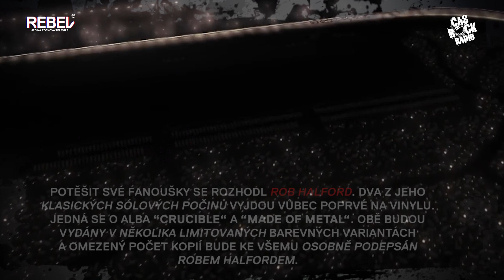Rock News | Sólovky od Roba Halforda na vinylech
Potěšit své fanoušky se rozhodl Rob Halford 😎 Dva z jeho klasických sólových počinů vyjdou vůbec poprvé na vinylu 🤘 Jedná se o alba “Crucible“ a “Made Of Metal“ 🦾 Obě budou vydány v několika limitovaných barevných variantách a omezený počet kopií bude ke všemu osobně podepsán Robem
Halfordem 🔥